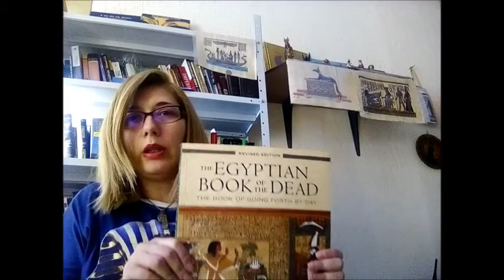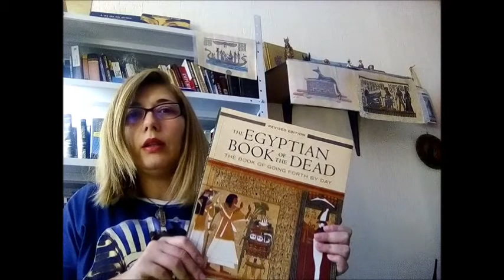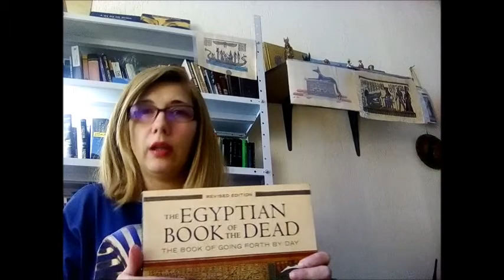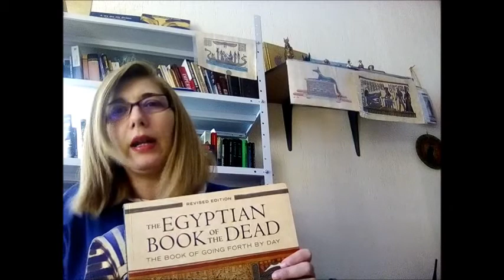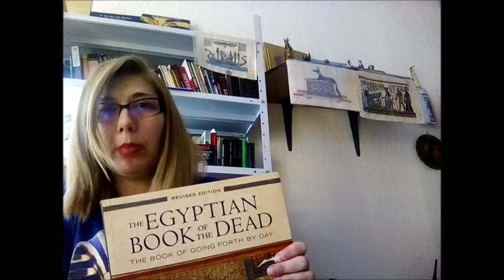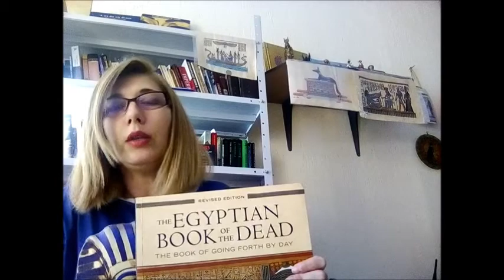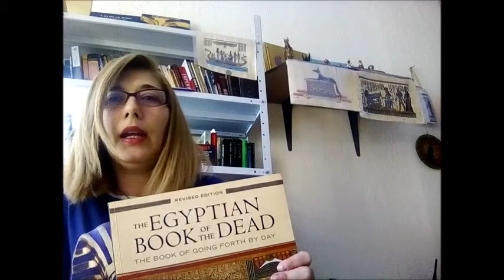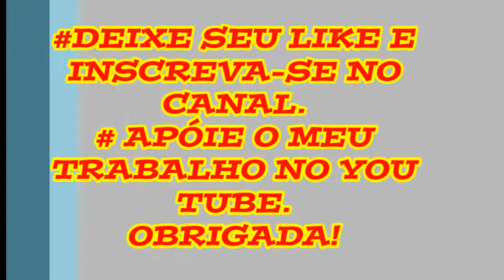#🔔NOVO!! CURSO DE EGIPTOLOGIA ONLINE Com o famoso Egiptólogo Dr. David P. Silverman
#🔔"Wonder of the Anciet Egypt" é o novo curso da plataforma online Coursera.
🔵TIRE SUAS DÚVIDAS SOBRE OS CURSOS ONLINE/LIVRES/EXTENSÃO/APERFEIÇOAMENTO SEM SAIR DE CASA.
🔵ZAP COMERCIAL:
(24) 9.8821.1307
🔵CURSOS:
🔴SEU NEGÓCIO ONLINE - HOTMART...
🔴EGITO ANTIGO: TEMPLOS, MAGIA E FARAÓS...
🔴INTRODUÇÃO À HISTÓRIA, RELIGIÃO E CULTURA: EGITO ANTIGO
🔴EGITO E GRÉCIA: ALQUIMIA E ALQUIMISTAS NA ANTIGUIDADE...
🔴GRÉCIA ANTIGA: PRÁTICAS FÚNEBRES...
🔴1808: A VINDA DA FAMÍLIA REAL PORTUGUESA PARA O BRASIL.
🔴OS SÍMBOLOS DAS ORDENS MONÁRQUICAS.
🔴SEGUNDO REINADO NO BRASIL: OS VITRAIS DA CATEDRAL DE S. PEDRO DE ALCÂNTARA...
🔴HISTÓRIA, CULTURA E TURISMO CULTURAL...
O livro dos Mortos do Antigo Egito você pode encomendar pelo site da Amazon.